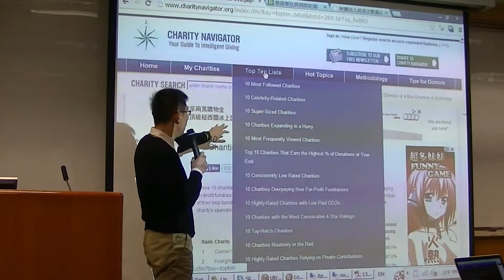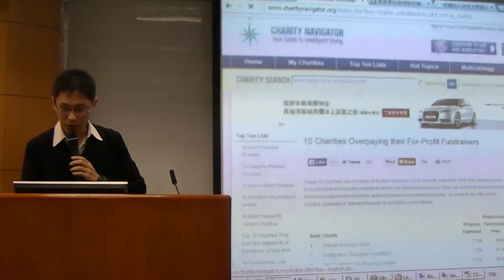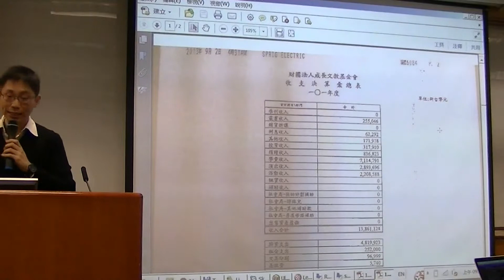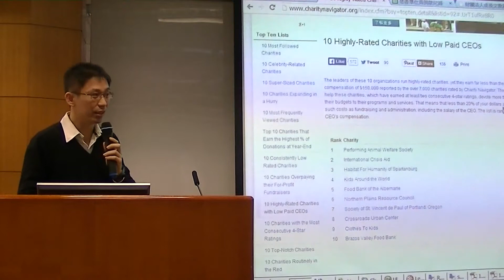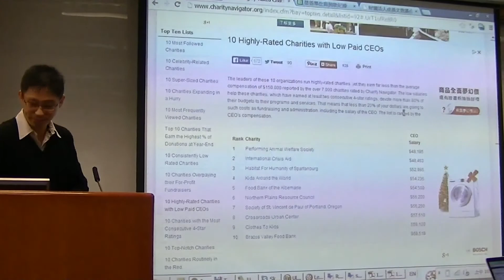g0v.tw hackath6n - 台灣零時政府第陸次勞動基準黑客松 - 公益團體觀察-資料說話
徵: 前端工程師、資料達人、手動整理人